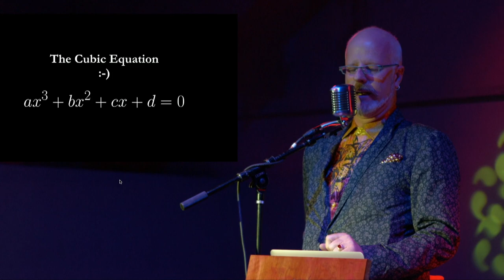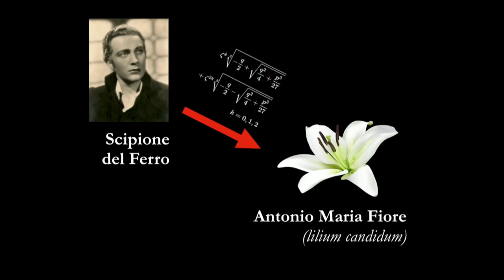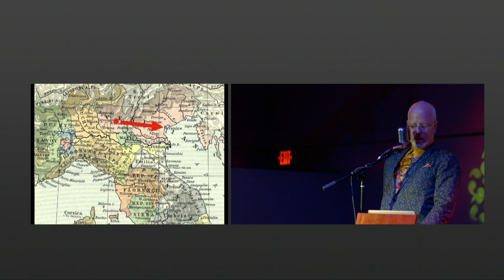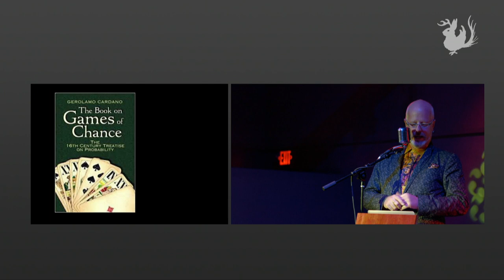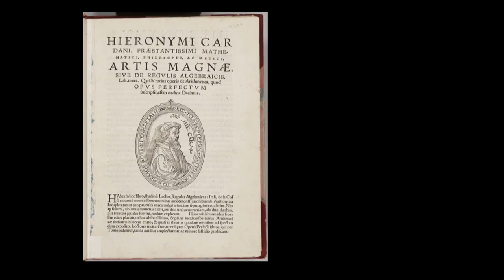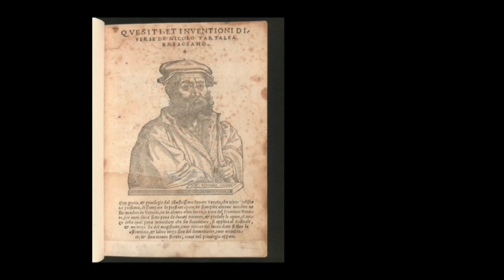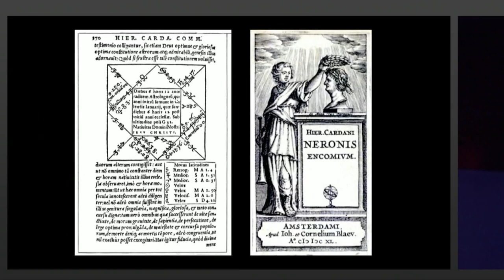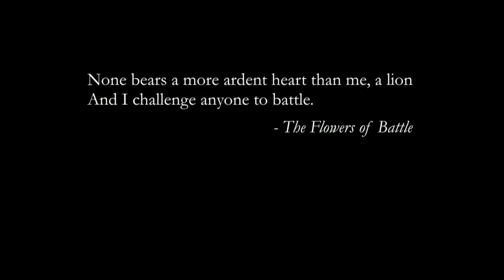Of Heretics & Stammerers: The Dueling Mathematicians of Renaissance Italy | Odd Salon DUEL 5/7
Erling Wold ~ Of Heretics & Stammerers: The Dueling Mathematicians of Renaissance Italy

Odd Salon DUEL: Stories of grudges & grievances, swords, seconds & guns drawn at dawn

Camera: John Adams
Edit/Post production: John Adams
Sound: Steen, Roy